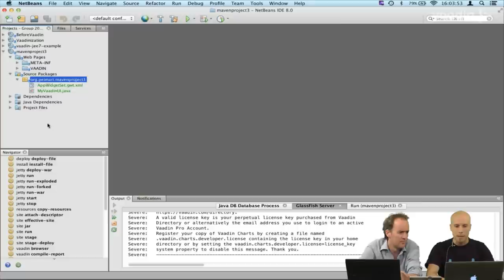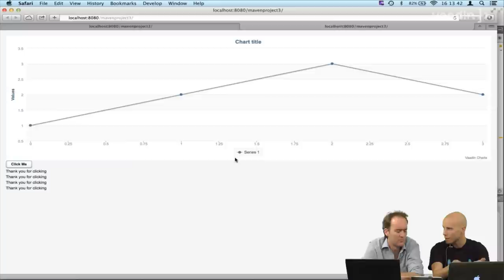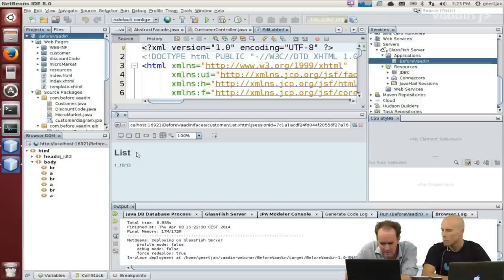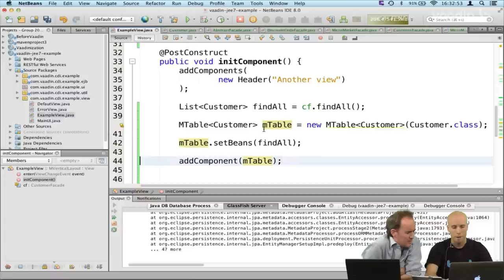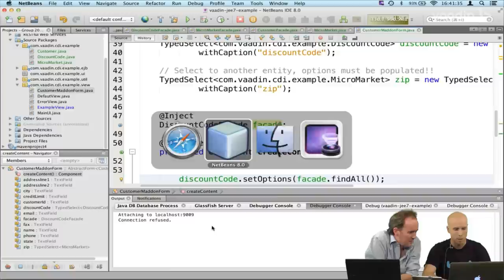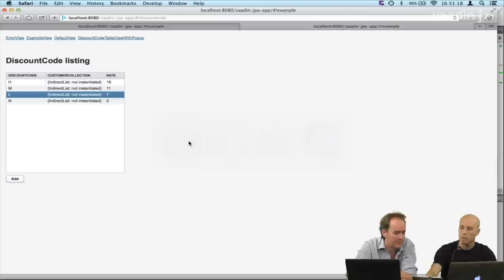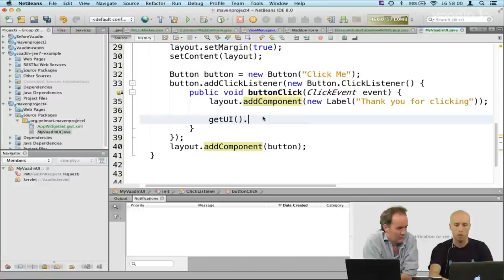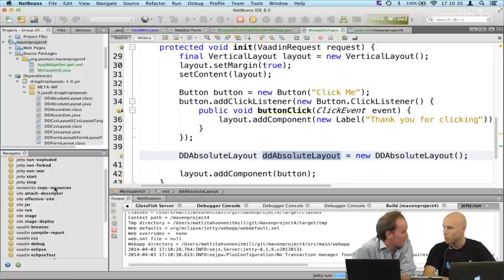Java EE 7 with NetBeans and Vaadin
Join Geertjan Wielenga from the Oracle NetBeans team and Matti Tahvonen from Vaadin for a Webinar on how to build a fullstack Vaadin + JPA + Glassfish application in minutes. You'll learn how to leverage NetBeans and the Vaadin plugin at the same time and have a chance to ask questions from both Geertjan and Matti.